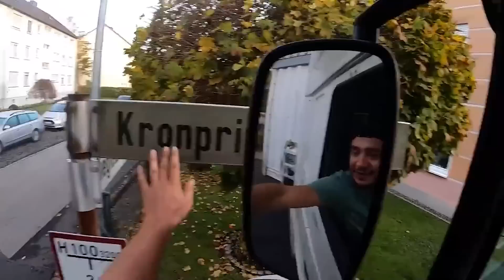DOES THIS TRUCK PASS THROUGH THE NARROW STREETS?